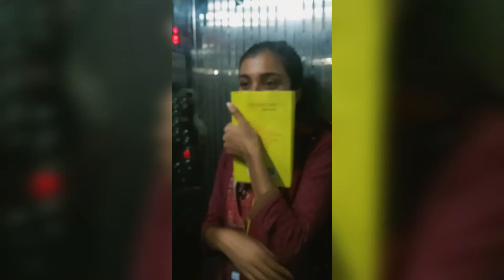At Shanto Mariam University Permanent Campus || Vlog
Assalamu alaikum,
Welcome to another vlog. That was Shanto Mariam University Permanent campus.